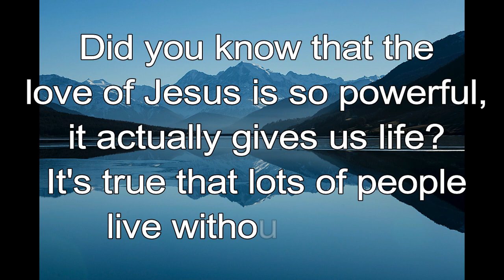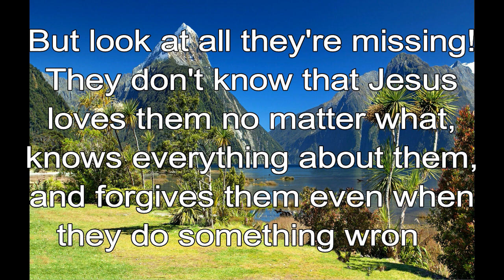365 CHRISTIAN MEDITATION 💙 BIBLE DEVOTION | OCTOBER 12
Christian Meditation 💙 Ephesians 3:19, NLT
May you experience the love of Christ, though it is too great to understand fully. Then you will be made complete with the fullness of life and power that comes from God.